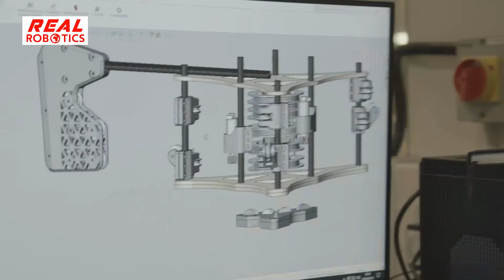Robot Lab Live: University of Leeds - Real Robotics Lab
On the 23rd June 2021, sixteen teams from some of the UK's top robotics research centres will be showing off their cutting-edge research in Robot Lab Live. Hear from the University of Leeds' Real Robotics Team about their live demo for the UK Festival of Robotics.